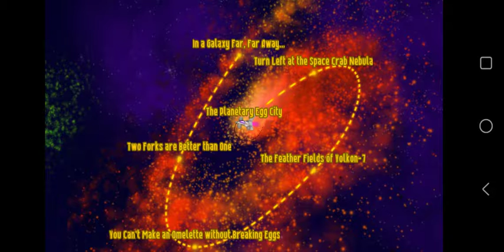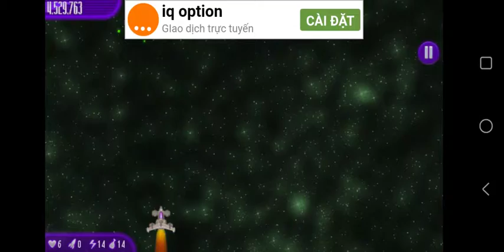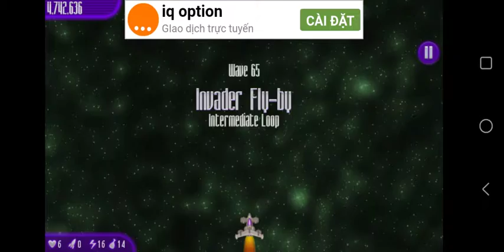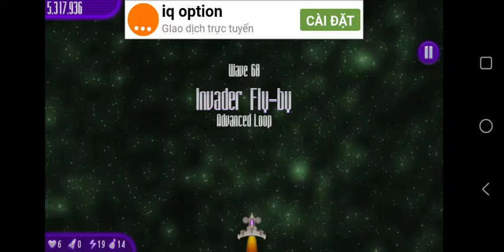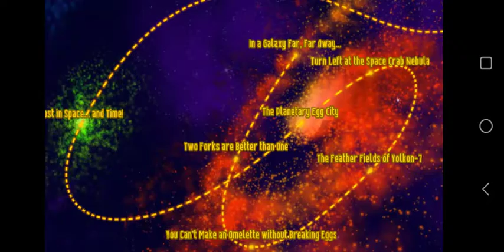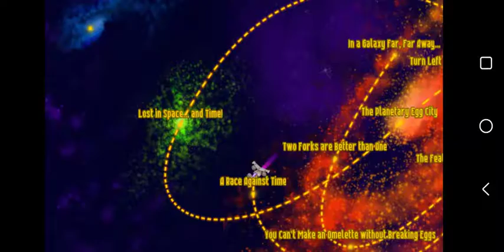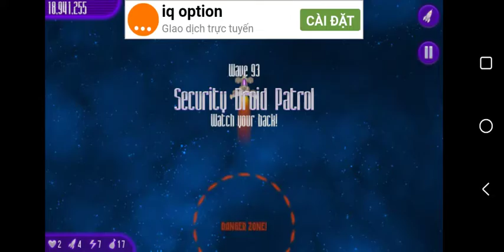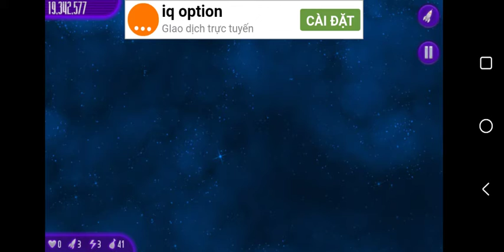Chicken Invaders IV wave 51-94